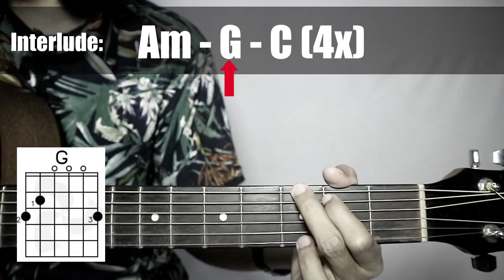(Gitar Tutorial) AMIGDALA - Kukira Kau Rumah |Mudah & Cepat dimengerti untuk pemula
Hallo guys kali ini saya sharing lagi lagu Amigdala - Ku Kira Kau Rumah guitar tutorialnya, yang pastinya dengan kunci yang mudah,gampang dan sederhana yang bisa di mengerti dan cepat di pahami untuk para pemula.

LIRIK
Kau datang tatkala sinar senjaku telah redup
Dan pamit ketika purnamaku penuh seutuhnya
Kau yang singgah tapi tak sungguh
Kukira kau rumah
Nyatanya kau cuma aku sewa
Dari tubuh seorang perempuan yang memintamu untuk pulang
Kau bukan rumah
Kau bukan rumah
Kau bukan rumah
Kau bukan rumah
Kukira kau rumah
Kau bukan rumah
Kau bukan rumah
Kau bukan rumah
Kau bukan rumah
Kau bukan rumah
Kau bukan rumah
Kau bukan rumah